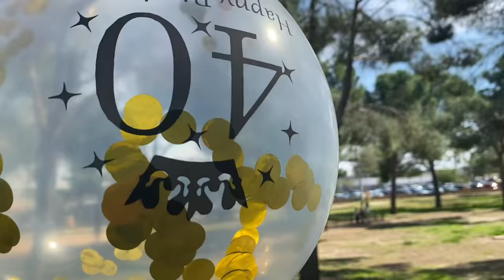VLOG #10 ¡ME VOY A UN CUMPLEAÑOS MUY ESPECIAL! | MARÍA PARIS